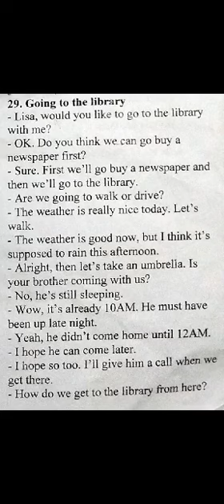Ngọc Khánh Day 63